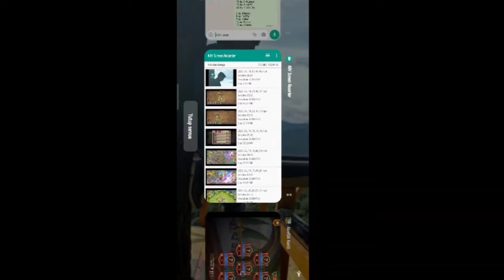WORLD RULER SEASON 5 | PRIZEPOOL 1.000.000 GEMS 😳 | CASTLE CLASH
Please...